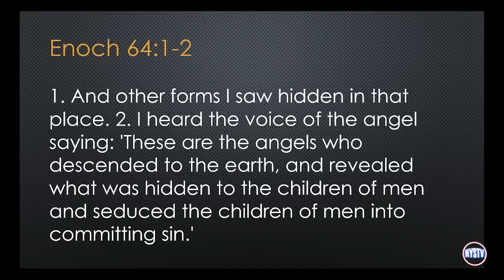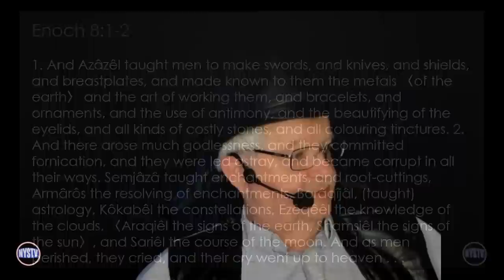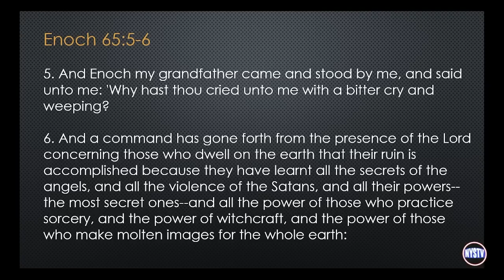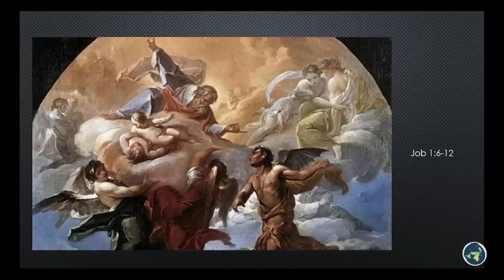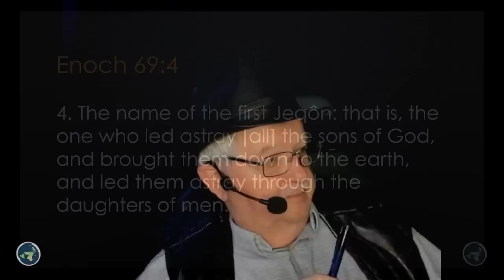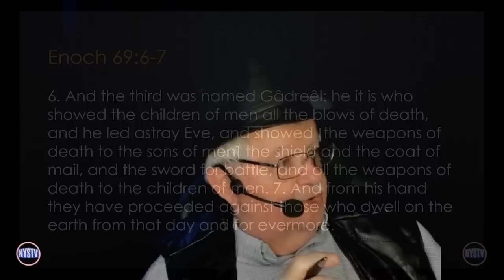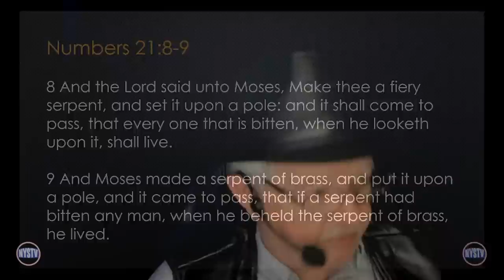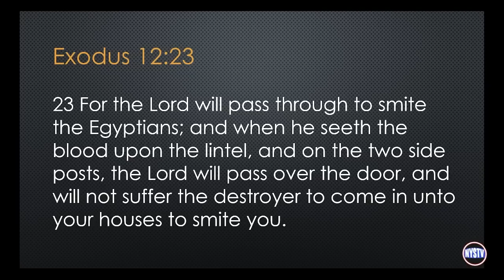Midnight Ride: Watchers School of Wizardry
All evil that the earth has faced and is facing was taught by the Watchers.

This episode is a part of our Book of Enoch video commentary